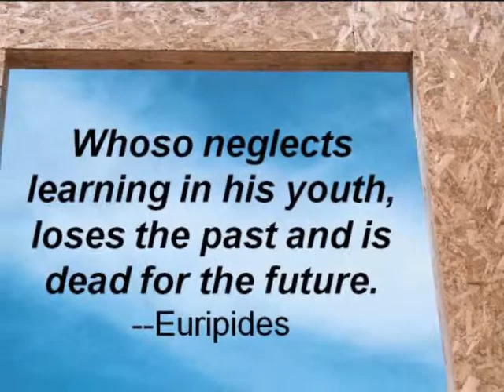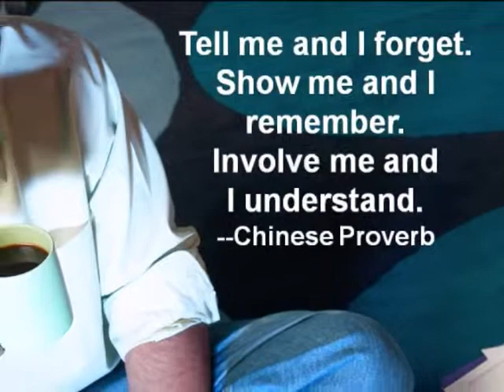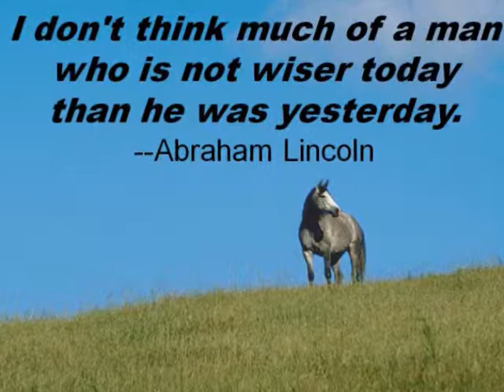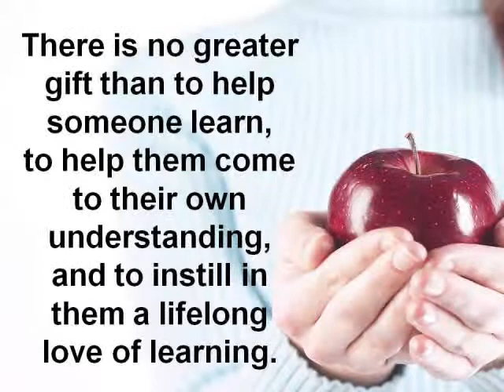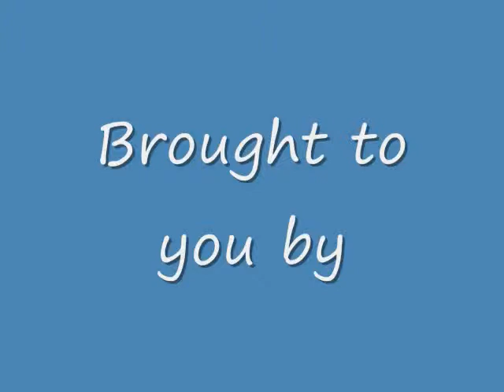Gina's Learning Quotes Movie.wmv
Six minute video - quotes about personal development and learning.